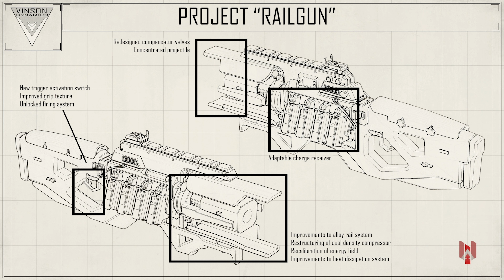Playing Apex With An Amphibian - Apex Legends Season 21 Ranked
We keep running into people with "frog" in their usernames lol. Early season bronze is a tough place to be, especially with the hard ranked reset, just happy that it isn't feeling like a grind yet